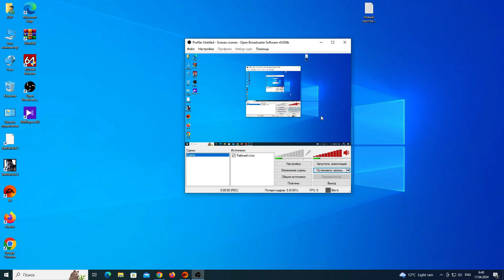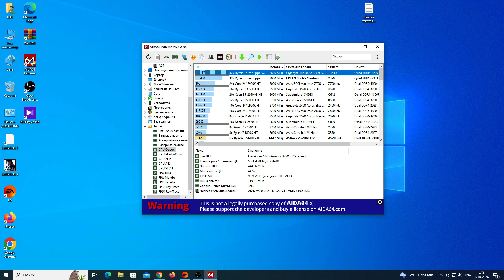Ryzen 5 5600G CPU Queen